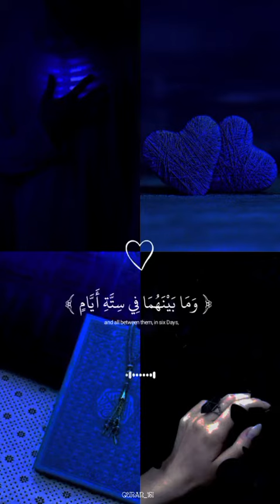ساتێک بۆ ئارامی دڵتان 🥺❤️